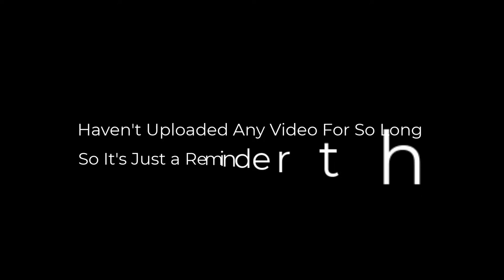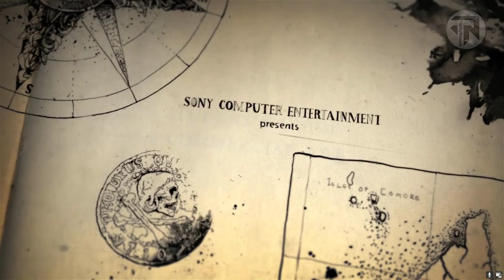Jail Escape/Prison Break of This Game is Superb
Best Prison Break/Jail Escape Gameplay Ever.

         ʟɪᴋᴇ   |  sᴜʙsᴄʀɪʙᴇ   |  sʜᴀʀᴇ   |  ᴄᴏᴍᴍᴇɴᴛ
●▬▬▬▬▬▬▬▬▬ஜ۩۞۩ஜ▬▬▬▬▬▬▬▬▬●

▶️ PayTm, Google Pay & PhonePay:- 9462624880
▶️ UPI ID:- naeem624880@oksbi

                                       ᴛʜᴀɴᴋ ʏᴏᴜ
●▬▬▬▬▬▬▬▬▬ஜ۩۞۩ஜ▬▬▬▬▬▬▬▬▬●